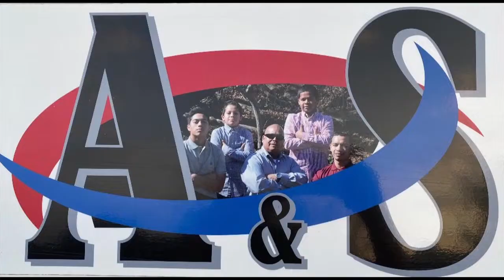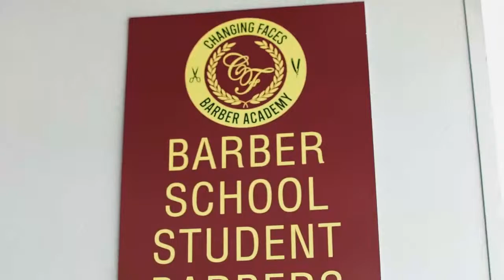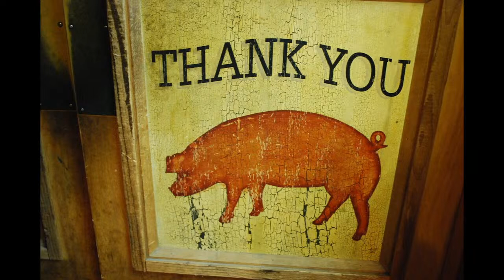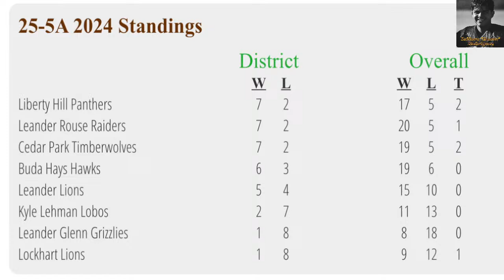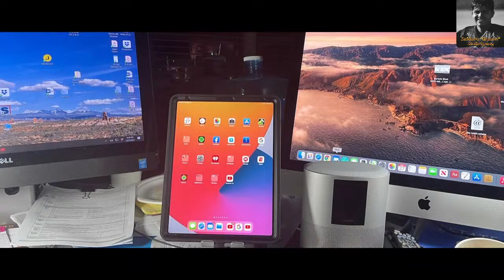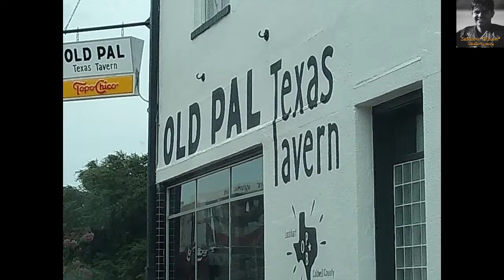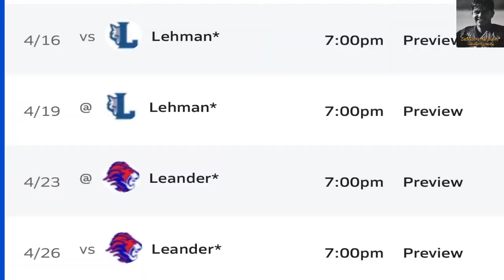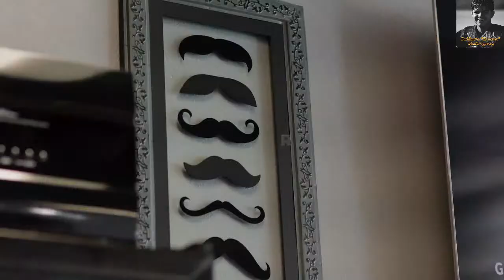LOCKHART LIONS @ LIBERTY HILL PANTHERS V BASEBALL